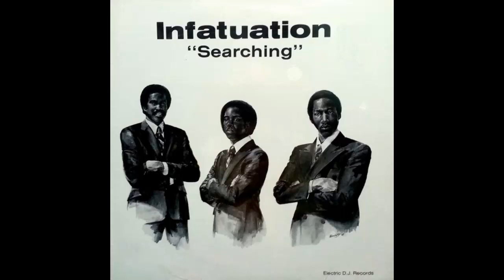Infatuation - I'd Like To Get To Know You